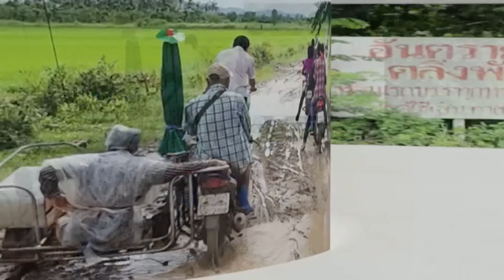แล้งจัด! คลองแห้งเรือสัญจรไม่ได้ หน่วยงานรับเรื่อง เร่งขุดลอก | บรรจงชงข่าว | วันที่ 29 เมษายน 2567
ชาวบ้านในพื้นที่ หมู่ 2 ต.คลองด่าน อ.บางบ่อ จ.สมุทรปราการ ร้องทุกข์กับบรรจงว่ากำลังประสบกับภัยแล้งอย่างหนัก คลองที่ใช้สัญจรกันเป็นหลักน้ำแห้งขอด เรือไม่สามารถสัญจรได้ จนชาวบ้านต้องเดินเท้าบนนถนนซึ่งเป็นถนนของบ่อกุ้ง
ทีมงานร้องทุกข์กับบรรจงประสานไปยังนายกองค์การบริหารส่วนตำบลคลองด่าน ทราบว่า ขณะนี้มีน้ำเค็มทะลักเข้ามาผสมกับน้ำจืด ทางจังหวัดกำลังเร่งสูบน้ำเค็มออกสู่ทะเล แล้วจึงจะส่งน้ำจืดเข้าพื้นที่ทดแทน อีกทั้งทาง อบต. มีแผนการที่จะดำเนินการขุดลอกคูคลองในพื้นที่ร่วมกับทางอำเภอบางบ่ออยู่แล้ว ซึ่งคาดว่าเร็วๆ นี้จะสามารถเริ่มดำเนินการได้